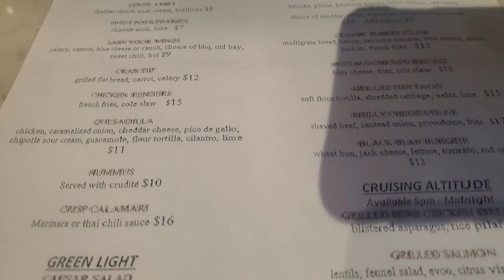City Hopping with my Main Chick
Hey guys! So after the brunch fail, we city hopped to get some good food! Dont know about the brunch fail?

TEAMI BLENDS
15% code:  MURPHY15

Unique codes for all your needs!
Use unique code JESS20